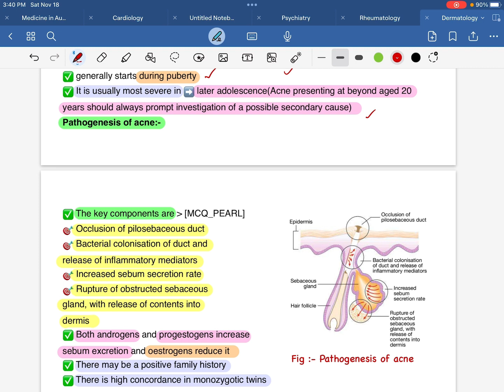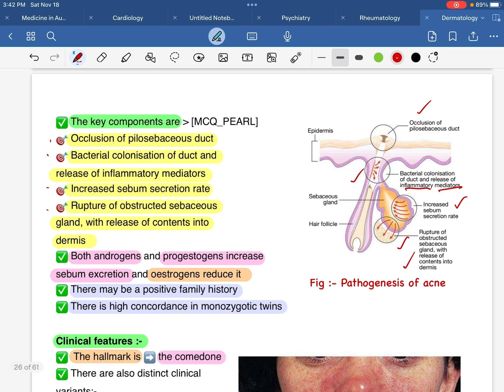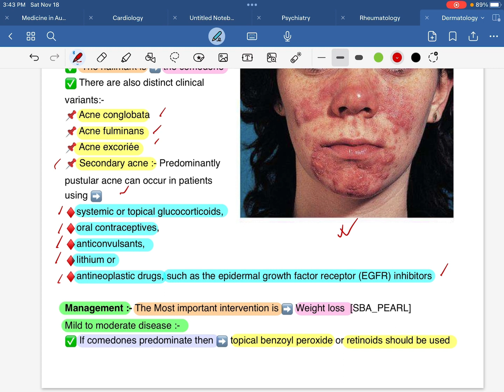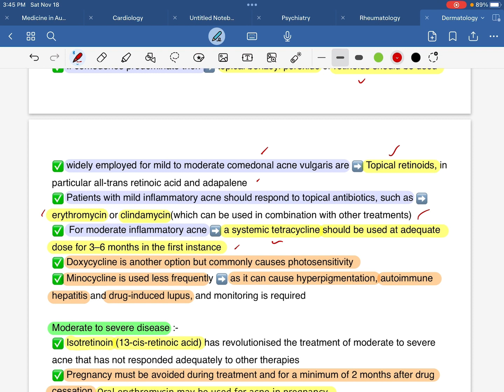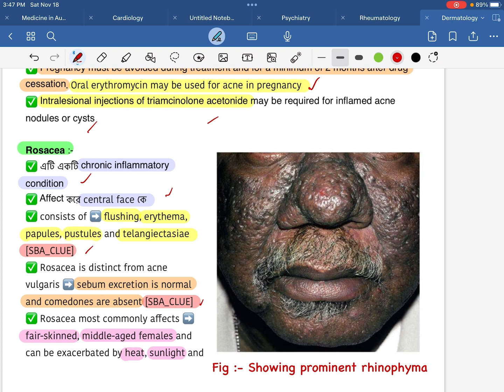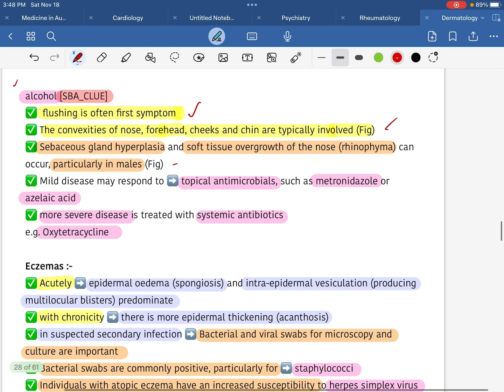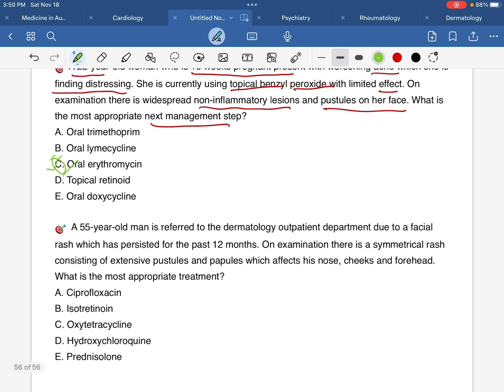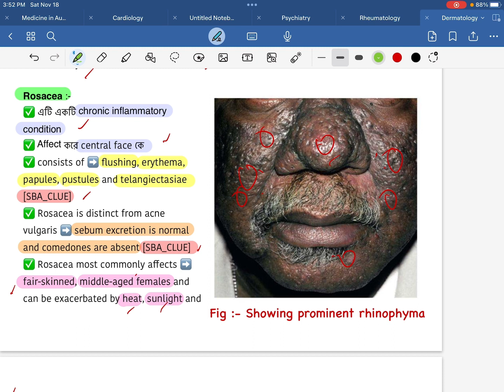ACNE vs ROSACEA, 20 Most Important informations & differentiating SBA CLUE & MCQ PEARL by, Dr. Fahad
FCPS Part-1

FCPS Part-1 Medicine syllabus paper 3#exam

FCPS Part-1